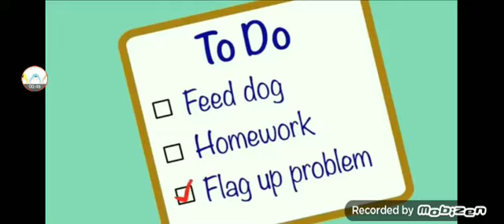January 21, 2021